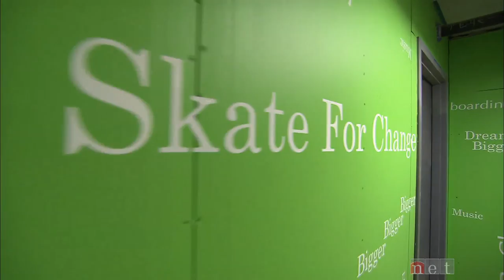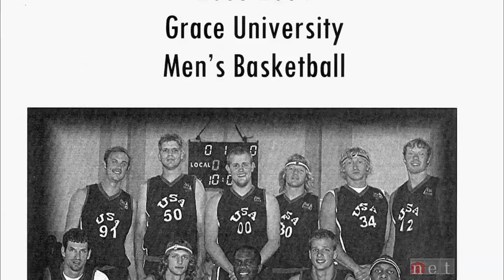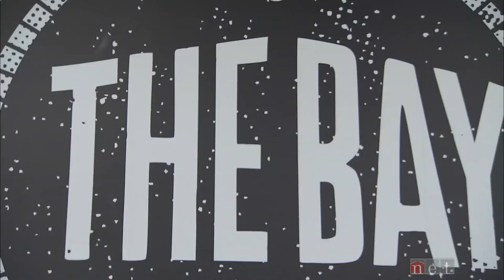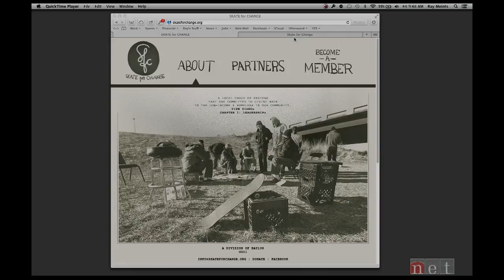Skate for Change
Skateboarders and the homeless? Meet Mike Smith, an Imperial, Nebraska native who inspires kids to combine skateboarding fun with social change—a movement that's catching on across America.

For more videos about Nebraskans who have gone to war or served in the military go